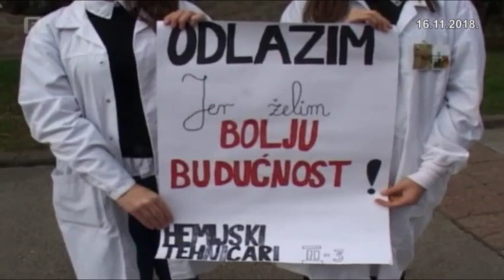U Maglaju obilježen Međunarodni dan srednjoškolaca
U znak sjećanja na praške studente i srednjoškolce koji su se 1941. mirnim protestom usprotivili nacističkoj okupaciji, u svijetu, pa tako i u našoj zemlji, obilježava se Međunarodni dan srednjoškolaca. Ovim povodom danas su maglajski srednjoškolci otvorili spomen-park za tragično stradale vršnjake, a potom su organizovali protestnu šetnju da još jednom upozore vlast da je vrijeme za strateško djelovanje da bi se zaustavio dugogodišnji odlazak mladih iz BiH.